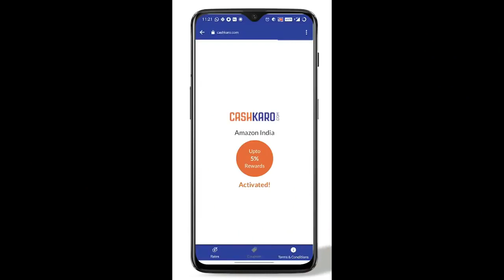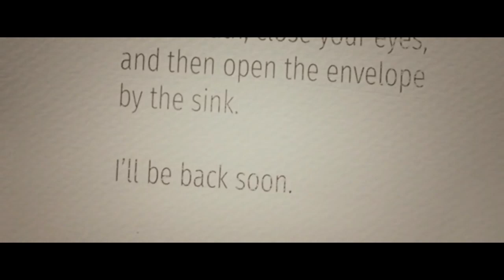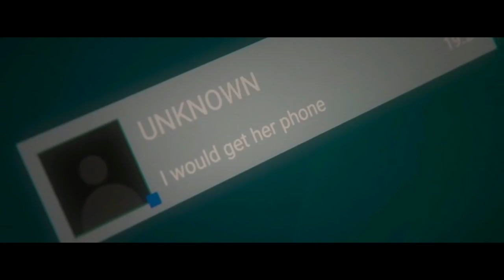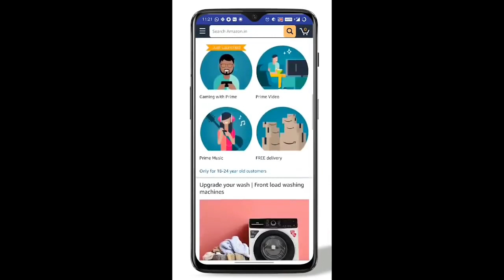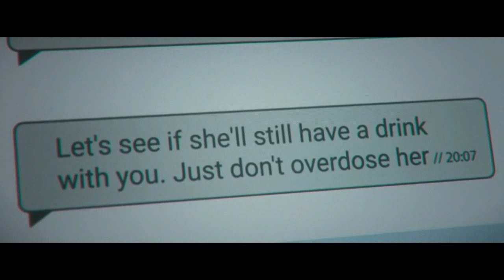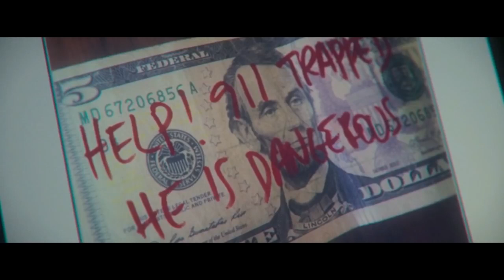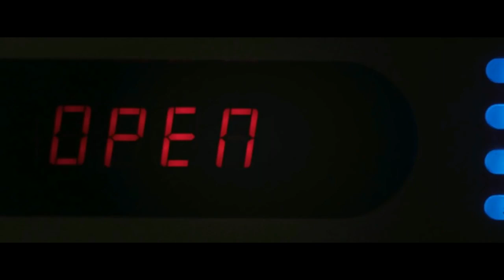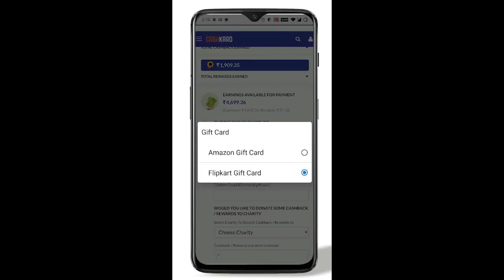An Affair to Die For 2019 Mystery Hollywood Movie Explained in Hindi